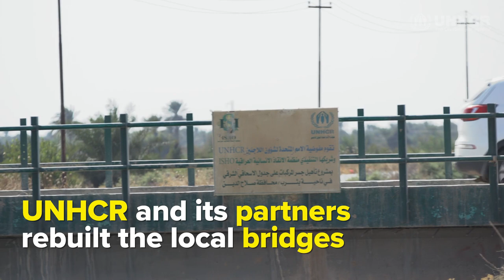Farmers return to Iraq’s fruit basket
Iraqi returnees to revive their neglected and damaged farms helped by water treatment, irrigation and bridge building support.